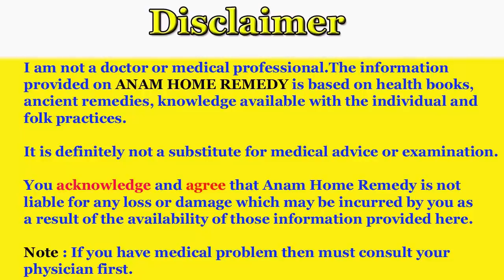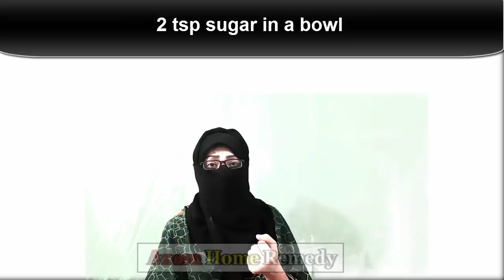Feet whitening pedicure at home | Paon Gore krne ka trika | Anam Home Remedy